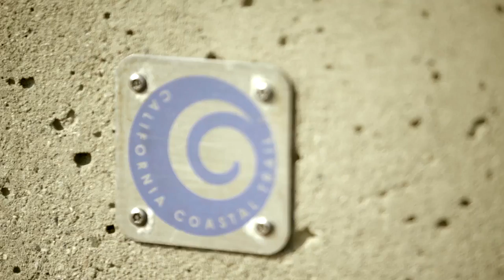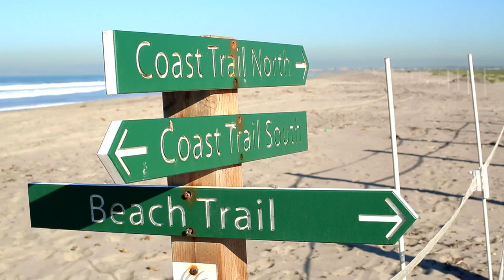Border to Border: A Quick Overview of the California Coastal Trail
Depending who you are, the California coast can mean many things: a weekend spot for rest and relaxation, a view that offers beauty and drama bundled into one, an opportunity to disconnect from technology and ride some waves. No matter your reason, visitors have probably crossed one of the state's most notable trails on the way to the sand, whether they knew it or not.

The California Coastal Trail got its start over four decades ago when voters approved a ballot measure protecting the Golden State's largest asset: its coastline. That resounding "yes!" paved the path for more protection, including one that formally set sights on the longtime dream of many to build a trail along the whole coast.

Still a works in progress, the CCT may someday become as recognizable as other American routes that don recognizable acronyms, like the PCT (Pacific Crest Trail) and AT (Appalachian Trail). It deserves that even if it's not in the rugged backcountry with snow-capped peaks to climb. After all, some 1,200 miles within the sight, sound, or smell of the Pacific Ocean, flanked by hundreds of unique communities and an unending amount of enthusiastic visitors, is a worthy trip for anyone's bucket list.